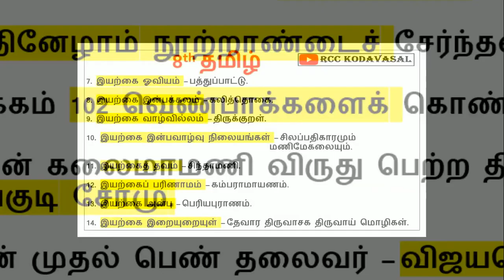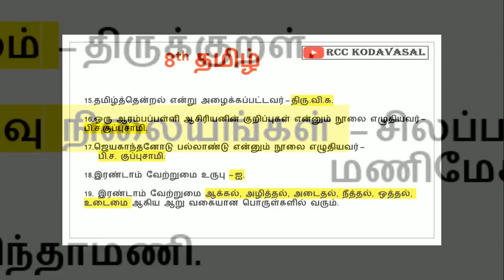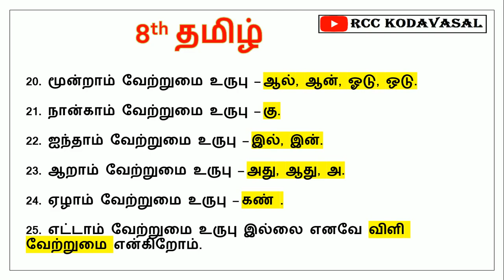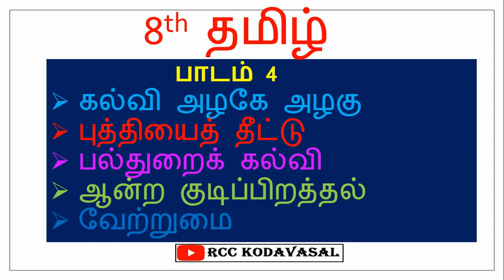TNPSC & POLICE 8TH STD TAMIL பாடம் 4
EDUCATION
 8TH STD TAMIL  பாடம் 4